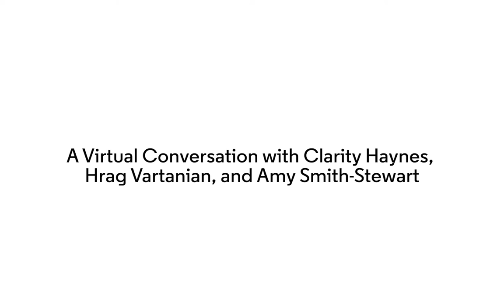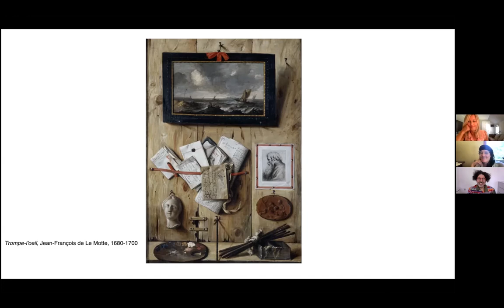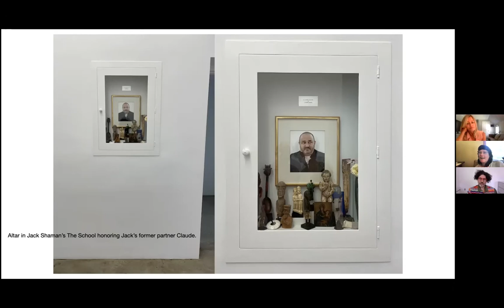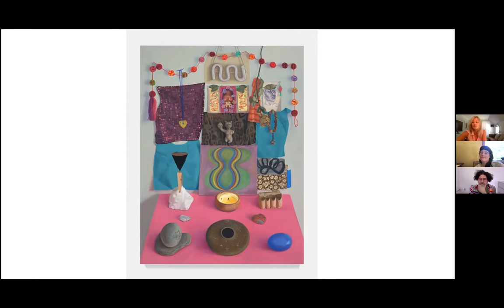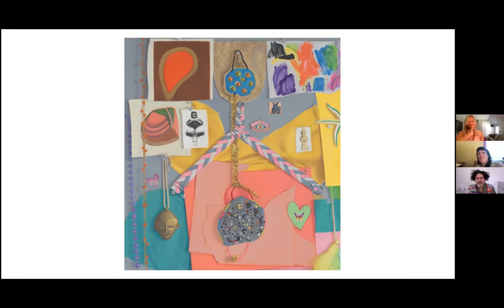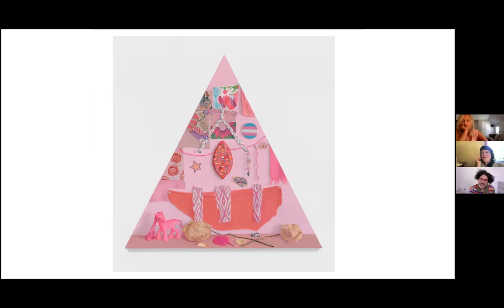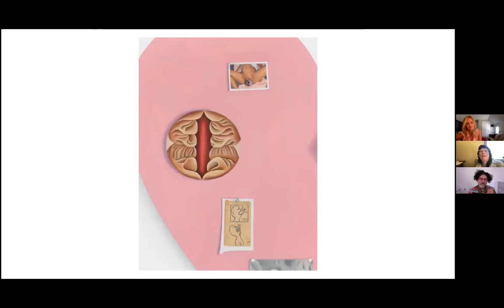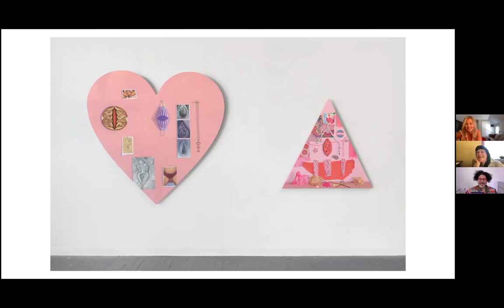A Virtual Conversation with Clarity Haynes, Hrag Vartanian, and Amy Smith-Stewart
Clarity Haynes speaks about her ongoing Altar series— tromp l’oeil paintings of homemade queer feminist shrines she composes in her studio —with Hyperallergic co-founder, art writer, critic, and curator Hrag Vartanian and Senior Curator Amy Smith-Stewart. This virtual conversation took place on Tuesday, August 24.